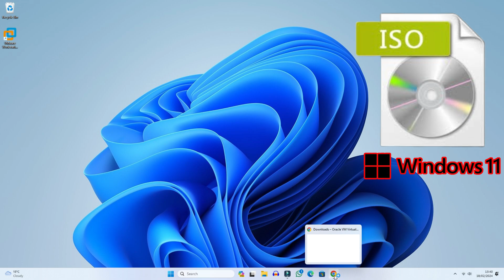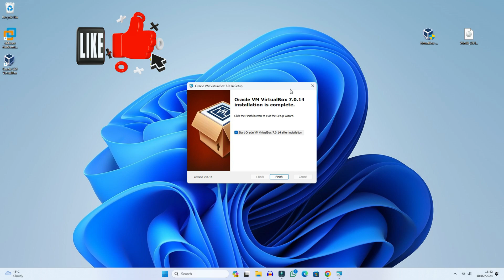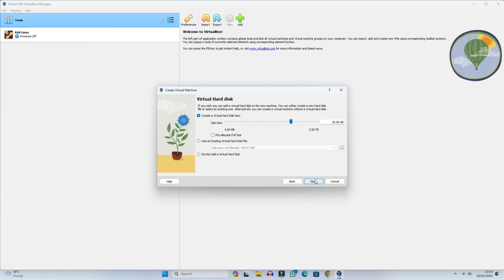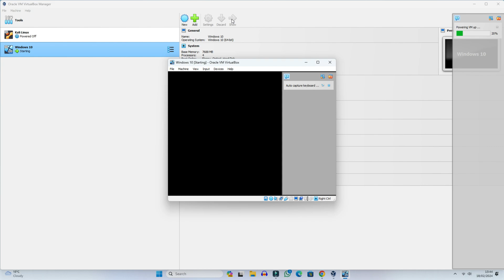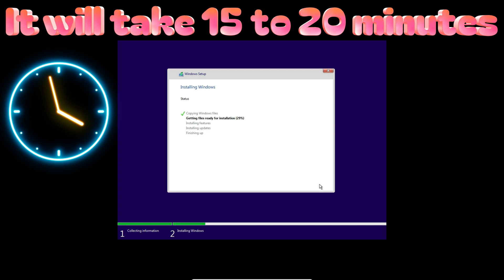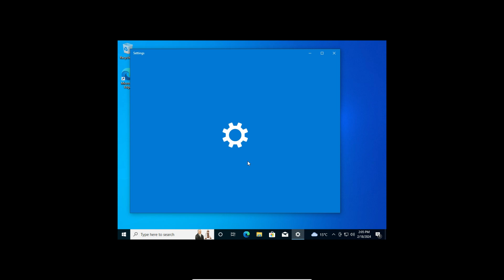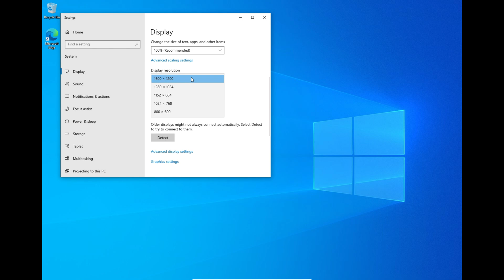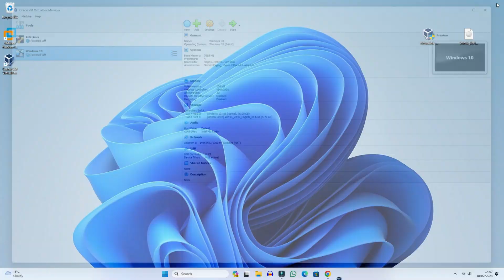How to Install Windows 10 in VirtualBox Easy and Fast (2024)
How to install Windows 10 in VirtualBox, in today's video we have learned how to install Windows 10 using VirtualBox. If your computer already has Windows 11 installed and you want to install Windows 10 on it, you can install Windows 10 in Windows 11 using VirtualBox, just like you would a normal Windows. In the same way Windows 10 will be used as a normal operating system inside VirtualBox...

Cover Topic:
1: how to install windows 10 in virtualbox